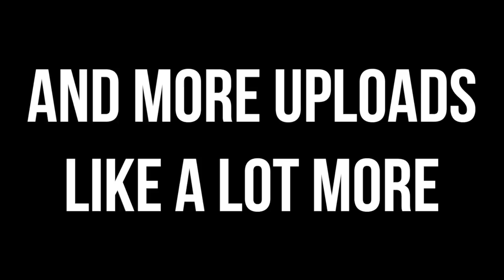The Comeback - Skate 3 Solo Trailer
Yes I know I haven't been uploading consistently.
I'm been just ridiculously busy with school but now I'm kinda
refreshed and motivated to make more content!
More videos are coming very very very soon!
Cheers mates!